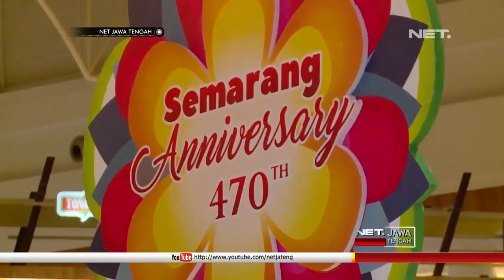Ingin Bisnis Event Organizer, Simak dulu Tipsnya Disini - NET JATENG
Ide dan kreatifitas menjadi peluang kesuksesan bagi bisnis yang satu ini. Yap, Event Organizer, menjadi salah satu bisnis yang menjanjikan di era kini.

Seperti apa cerita kesuksesan bisnis event organize. berikut informasi selengkapnya.